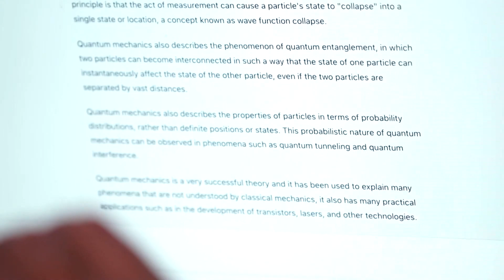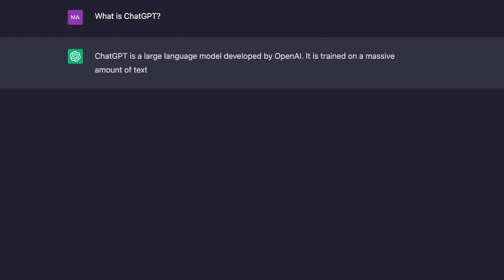BE bie dakord mbi rregullat e përdorimit të inteligjencës artificiale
Evropa arriti të premten një marrëveshje të përkohshme mbi rregullat e përdorimit të inteligjencës artificiale, përfshirë përdorimin e saj nga qeveritë në shqyrtimin e të dhënave biometrike, si dhe mënyrën e rregullimit të sistemeve të inteligjencës artificiale si ChatGPT.